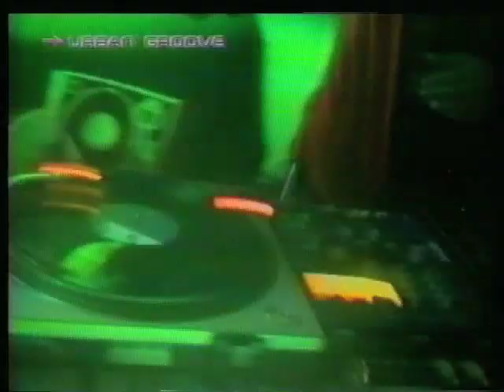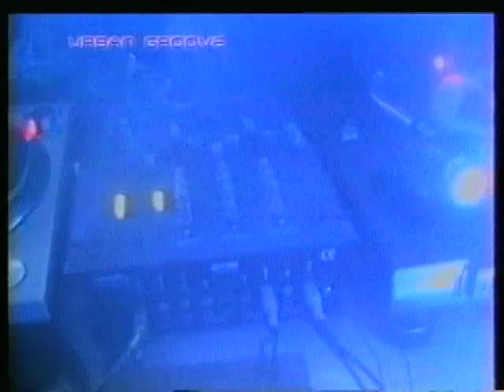URBAN GROOVE - 7 Turntables + 1 Mixer - K2 -10/10/99 - Buenos Aires Argentina PART 2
Lugar: K.DOS -VIAMONTE 865 - CAPITAL FEDERAL - ARGENTINA.
Fecha: Domingo ,  10 de Octubre de 1999 .
Descripción:
Este fue el segundo show en que los 7 dj tocaron en vivo todos a la vez, la primera vez fue para el evento Alternativa 99. El evento se realizo en el k2 y fue transmitido en vivo por la gente de Buenosaliens.

Participaron del evento:
URBAN GROOVE Dj Team (DIEGO CID  - LUIS NIEVA - MIGUEL SILVER 303 - GUSTAVO LOPEZ - JAM-ON - DEE-JASON - MAGOO - L'INPECTOR).